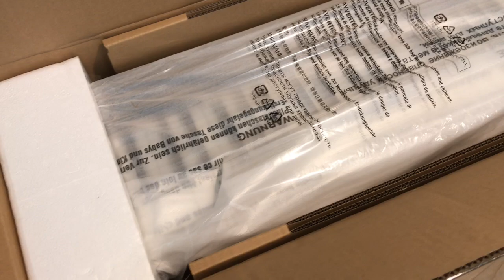Unboxing Casio PX-S1000 | Digitalpiano.com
Vi udpakker det nye Casio PX-S1000 og sætter strøm til. Se mere på Digitalpiano.dk - Danmarks største udvalg af digitalpianoer, digital flygler og stage pianoer.